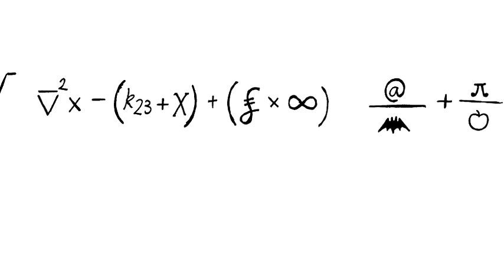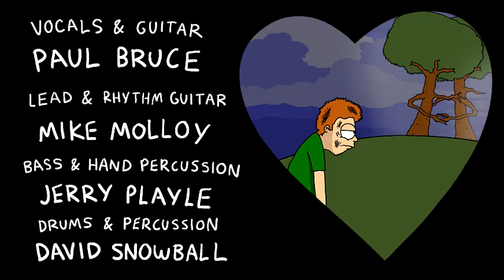Mad About You - Paul Bruce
The official music video for Paul Bruce - Mad About You

For Jane, Jessica, Mum & Dad
In Loving Memory of Dave Briggs (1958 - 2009)

Music & Video Credits:
Words & Music: Paul Bruce
Vocals & Guitar: Paul Bruce
Lead & Rhythm Guitar: Mike Molloy
Bass & Hand Percussion: Jerry Playle
Drums & Percussion: David Snowball
Original CD & Web Artwork: Tony Salway